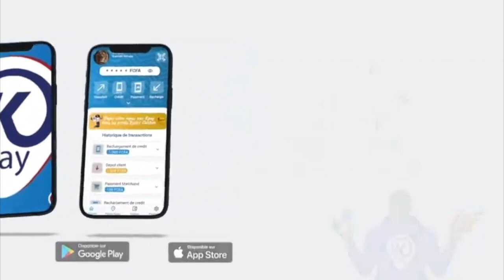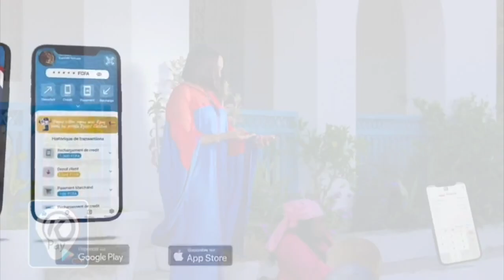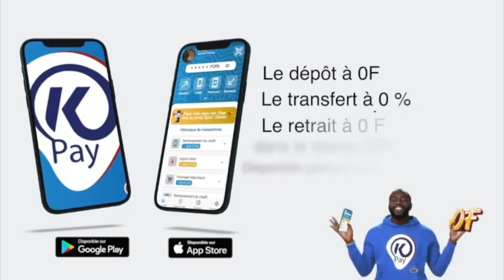Miin e Mon invité SL & PAPA